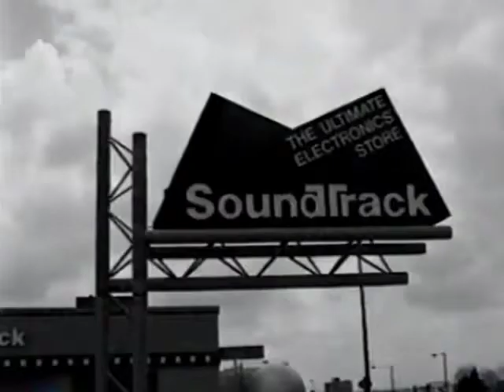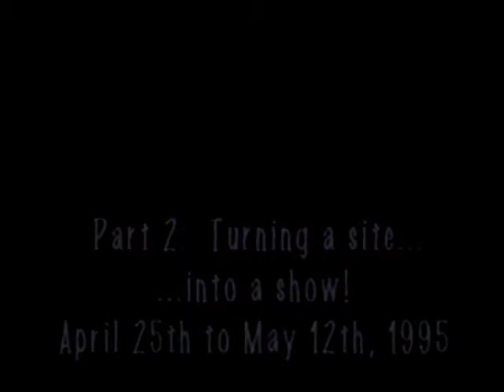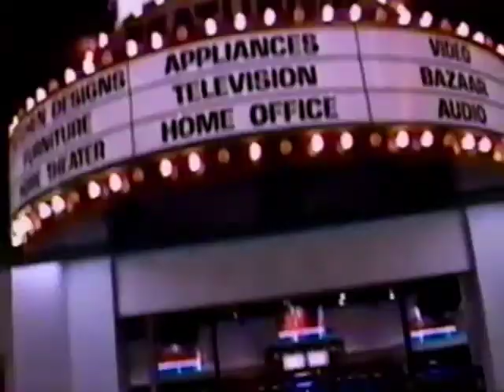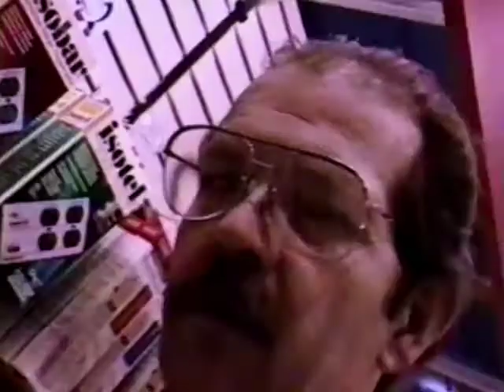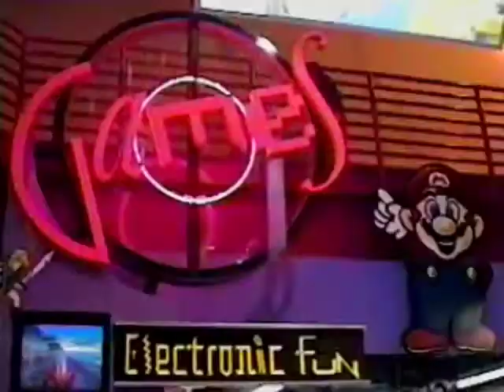Incredible Universe 1995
Hi 8 to Super VHS to DVD to MP4. Do excuse the quality.

The Incredible Universe was well known for not being very incredible.  But it tried.